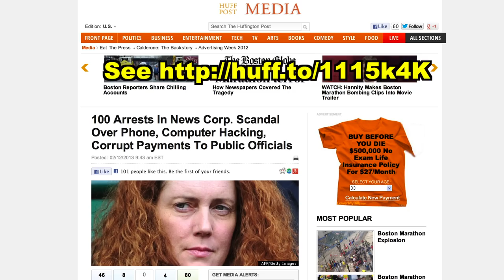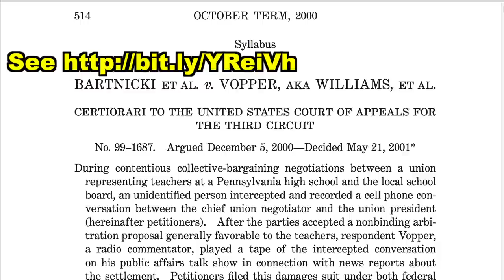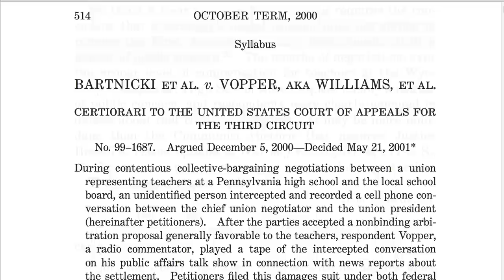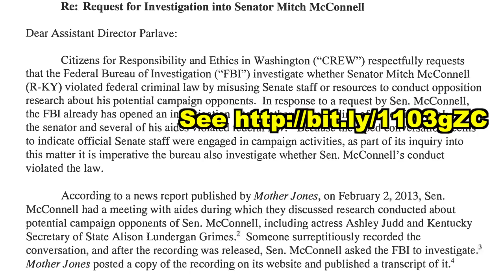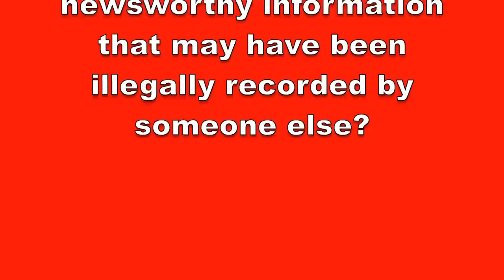Fox News Trumps Up Bugging Charge Against Mother Jones?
Fox News lawyers give legal analysis or political spin?

When Republican Senate Minority Leader Mitch McConnell tried to distract from the nasty things his campaign staff was recorded saying by calling himself a victim of a Watergate style bugging last week, Fox News seemed happy to help with coverage and legal analysis heavily influenced by partisan political spin, as I show in this video.

The clips I use of lawyer and Fox News anchor Megyn Kelly and lawyers and Fox News contributors Arthur Aidala ands Susan Estrich come from Fox News' April 9, 2013, broadcast of "America Live," some of which is available

The clips I use of MSNBC anchor Tamron Hall quoting Ashley Judd and NBC justice correspondent Pete Williams giving legal analysis come from a longer segment of MSNBC's April 9, 2013, broadcast of "News Nation" available

The clips I use of lawyer and Fox News anchor Megyn Kelly and Fox News reporter James Rosen come from Fox News' April 12, 2013, broadcast of "America Live," which I have not found available online.

The image I use of the February 12, 2013, Huffington Post article titled "100 Arrests In News Corp. Scandal Over Phone, Computer Hacking, Corrupt Payments To Public Officials" comes from the webpage

The images I use of the US Supreme Court case Bartnicki v. Vopper, 532 U.S. 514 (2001), comes from the webpage

The image I use of the April 11, 2013, Orin Kerr blog post on The Volokh Conspiracy titled "We (Still) Need More Facts to Know If Recording the McConnell Campaign Meeting Violated Federal Law" comes from the webpage

The image I use of the April 12, 2013, Orin Kerr blog post on The Volokh Conspiracy titled "Did Recording the McConnell Meeting Violate State Law?" comes from the webpage

The image I use of the April 11, 2013, letter to the FBI from Citizens for Responsibility and Ethics in Washington (CREW) comes from the webpage